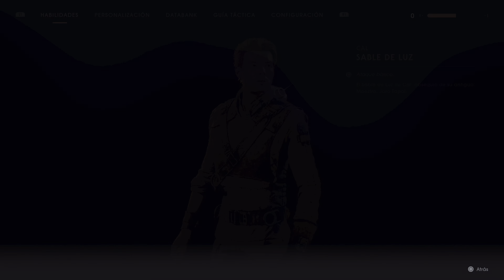STAR WARS Jedi: Fallen Order PS5 Gameplay (4K HDR 60fps)